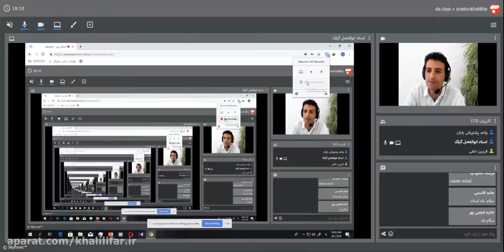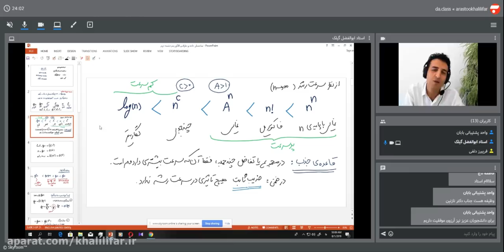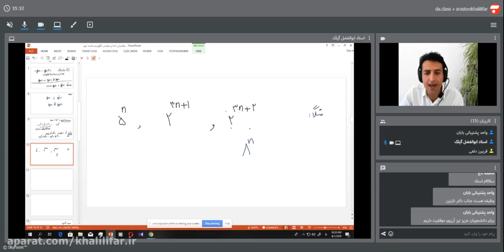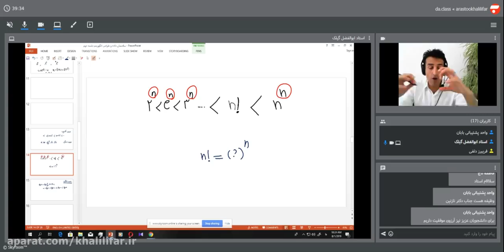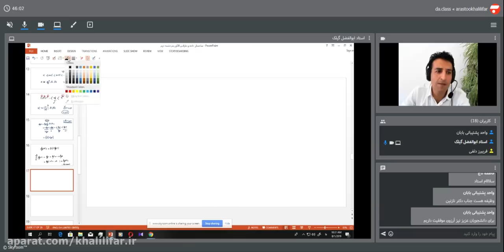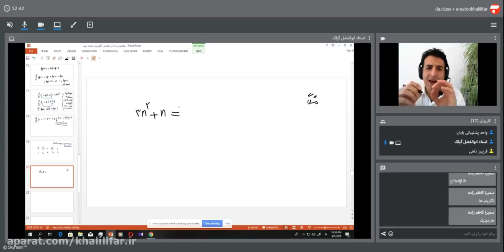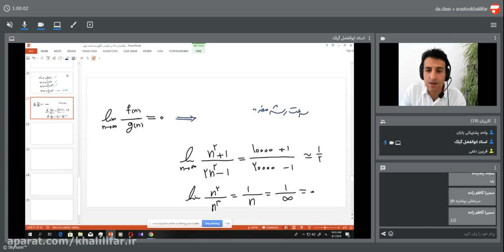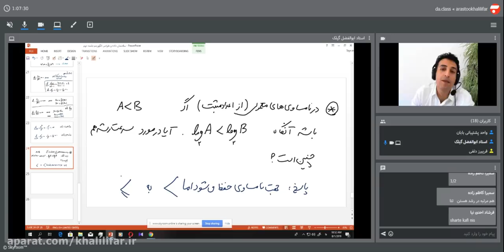Data structure and design of Abolfazl Gilak algorithm part 2 on trial and event